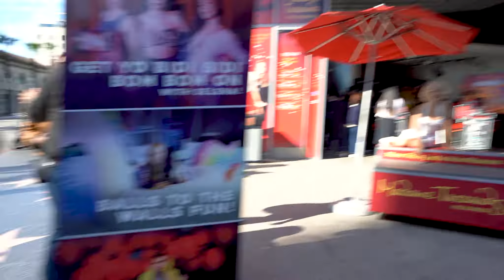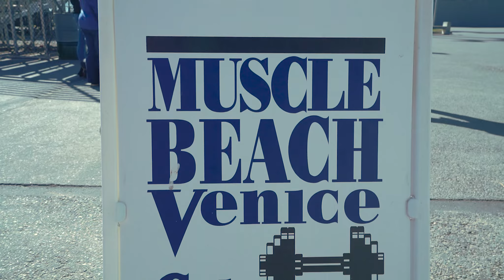LOS ANGELES TRIP IN 2 MINUTES (SNEAK PEEK)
This is just a short clip of our two-week vacation in the U.S.
1..2..3...GO!